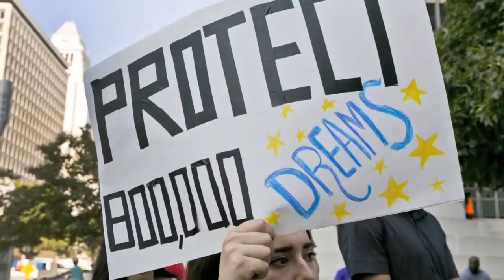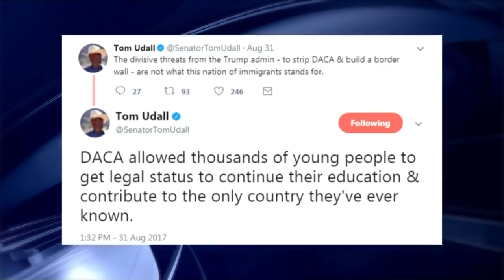New Mexico officials react to President Trump's decision to end DACA